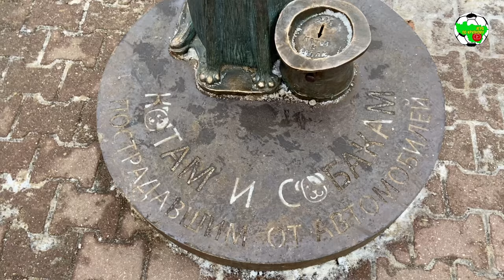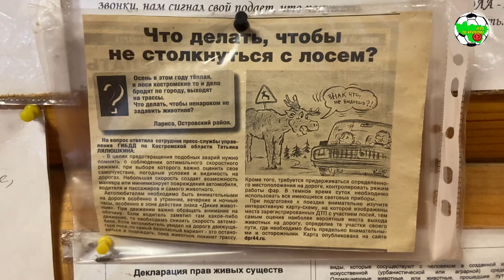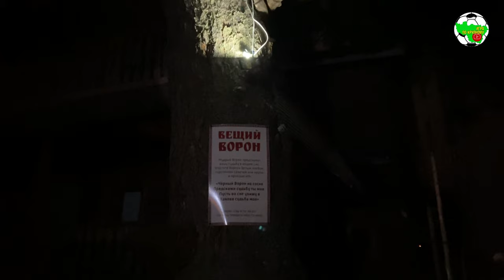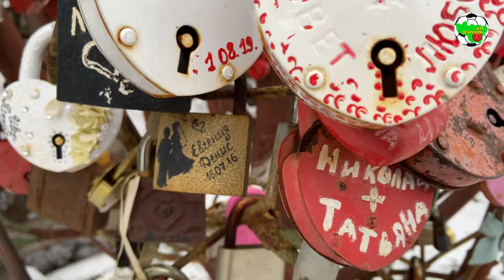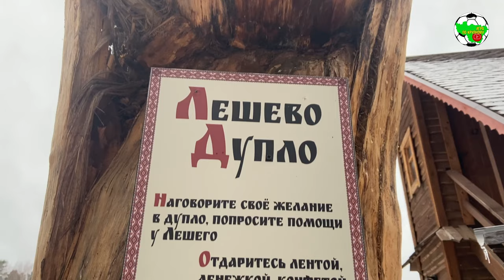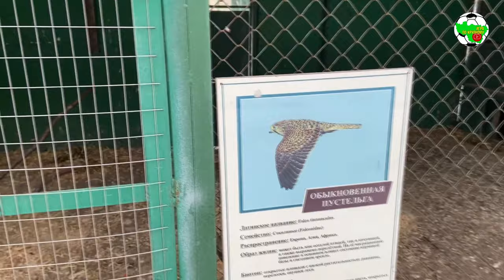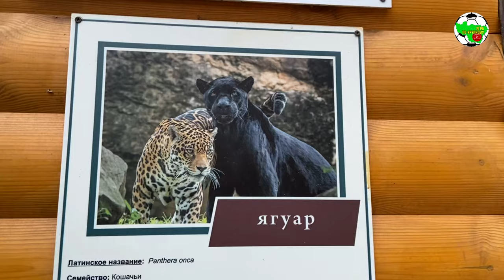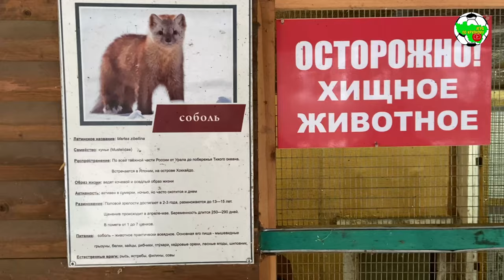Час ходу | Живой уголок Костромы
⏰ В новой серии "Часа ходу" посетим два "живых уголка" Костромы: Сумароковская лосиная ферма и зоопарк напротив Берендеевки, а также погуляем по самой Берендеевке 🦌